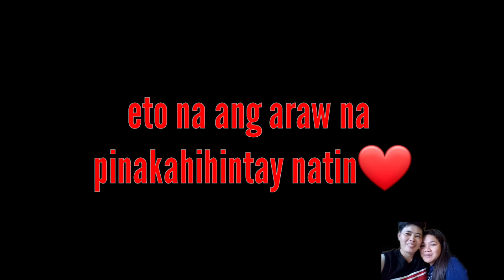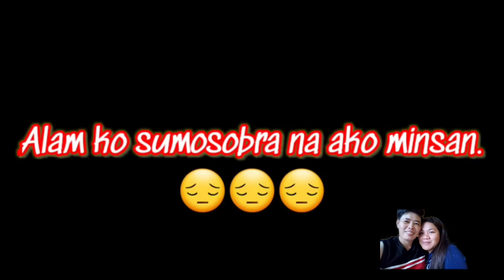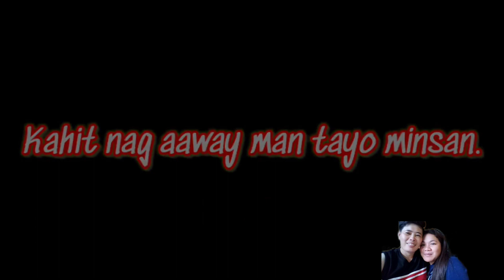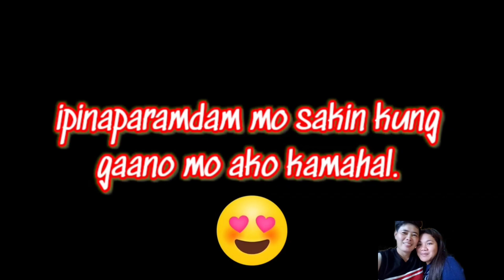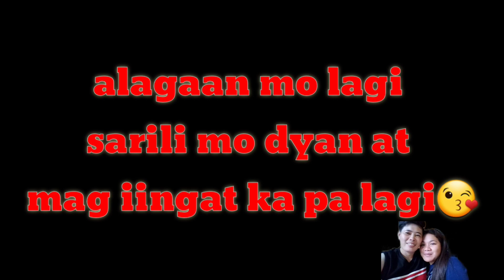HAPPY 3RD YEARS Of love Anniversary🥰🥰//ldr couple🌈🌈